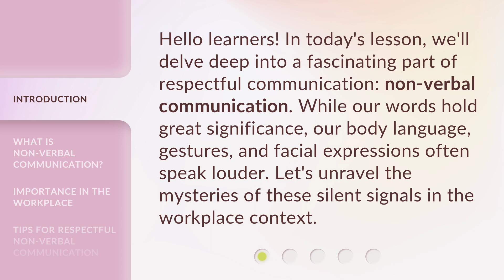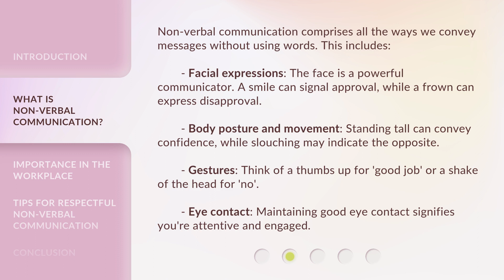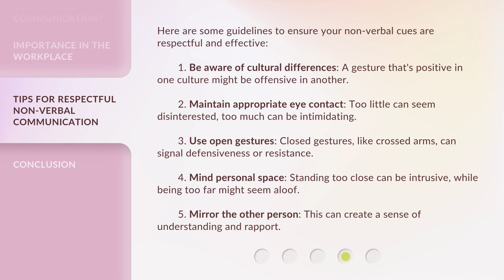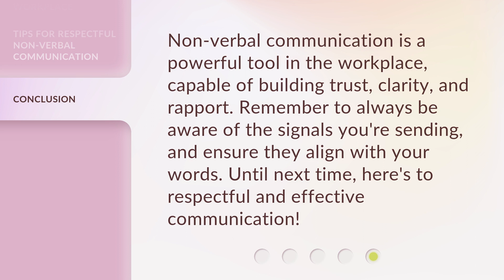Understanding Non-Verbal Communication: Respectful Signals in the Workplace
Unveiling the Power of Non-Verbal Communication in the Workplace • Discover the secrets of non-verbal communication and how it influences workplace dynamics. Learn about the impact of facial expressions, body language, and gestures, and uncover the importance of these silent signals in building trust, reinforcing messages, and regulating interactions. Get valuable tips for respectful and effective non-verbal communication.

00:00 • Introduction - Understanding Non-Verbal Communication: Respectful Signals in the Workplace
00:35 • What is Non-verbal Communication?
01:17 • Importance in the Workplace
01:52 • Tips for Respectful Non-verbal Communication